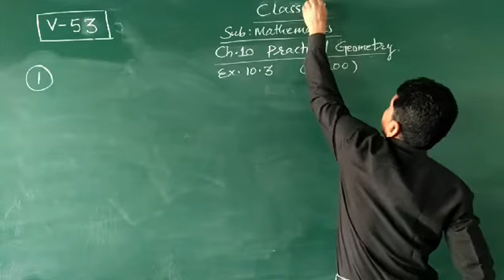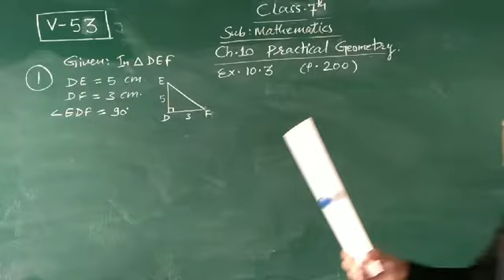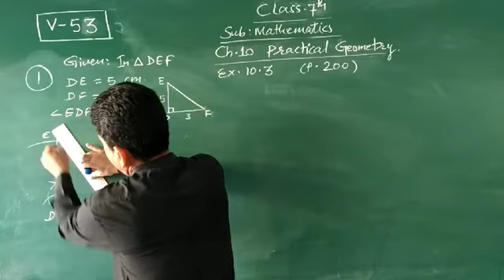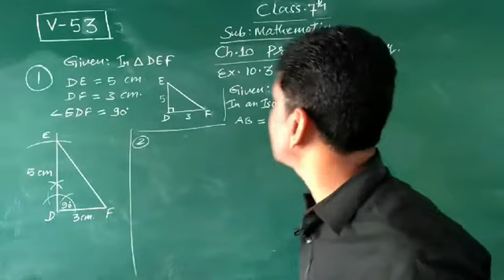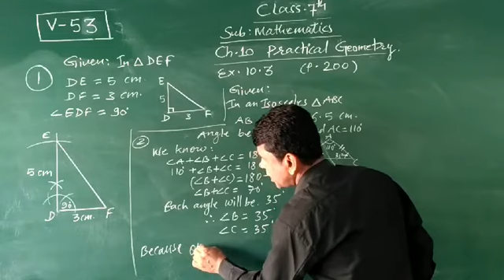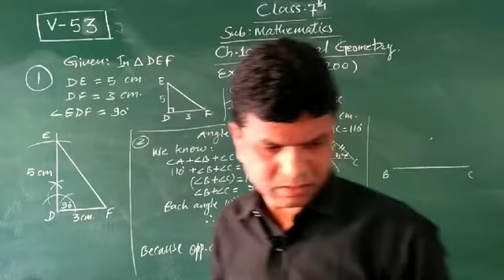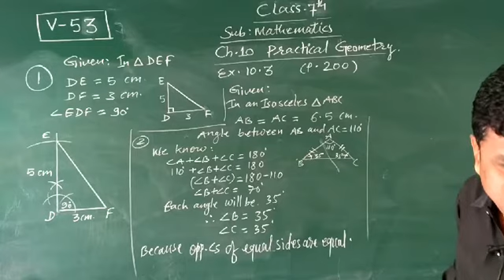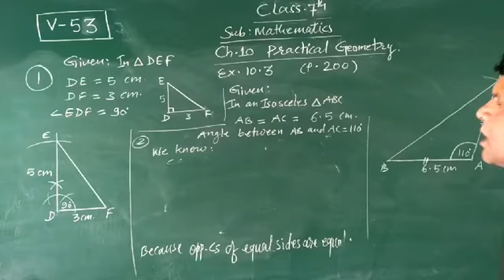Class 7th CBSE Maths Ch-10 Ex-10.3 COMPLETE [V53]